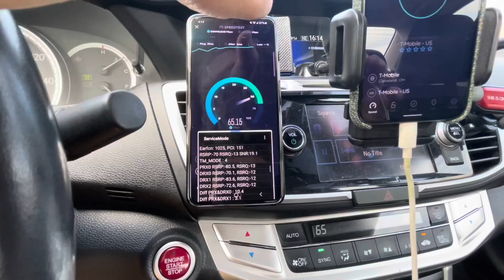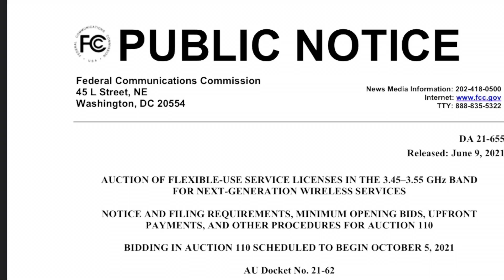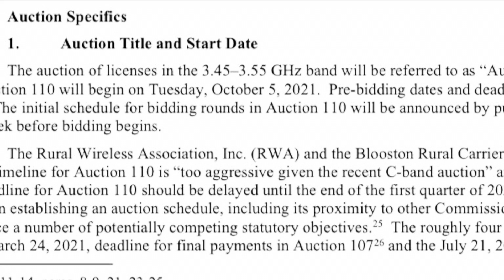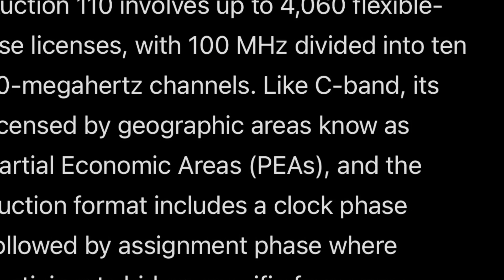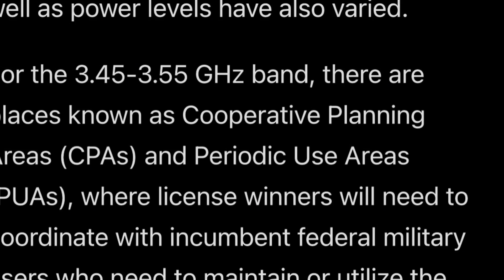5G spectrum up for grabs for T-Mobile, AT&T, Verizon & Dish Wireless. | CBRS N48 3.5 ghz